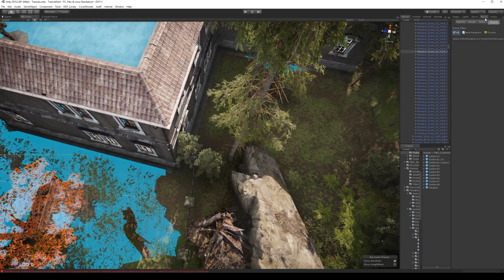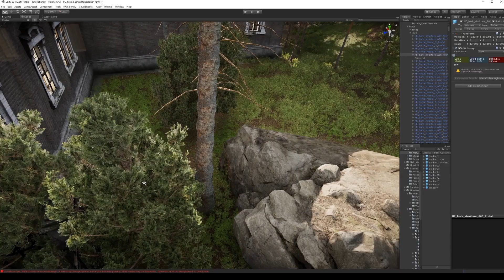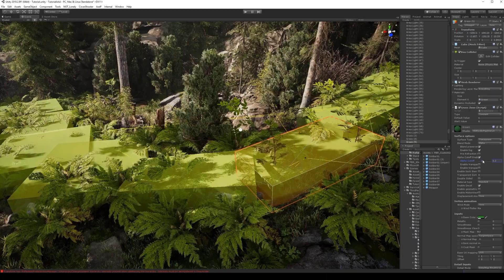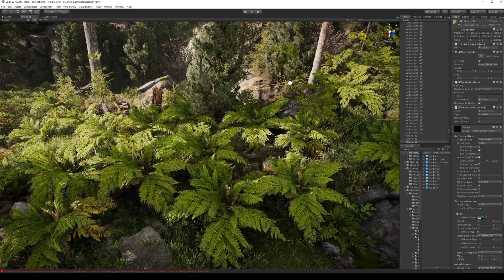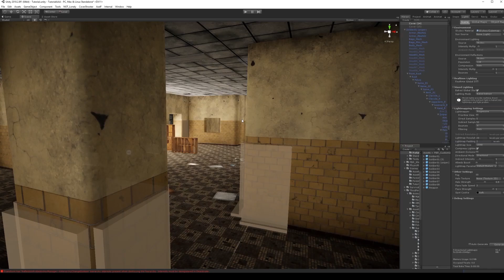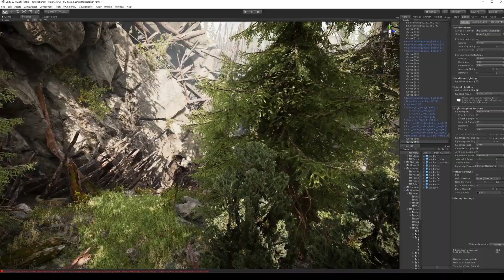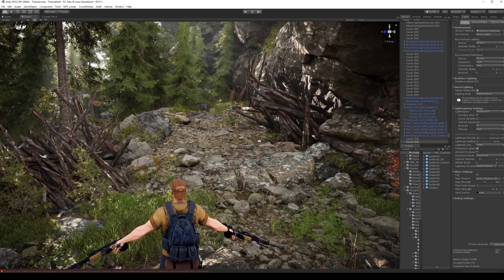Cover Shooter Tutorial - 18 Level Design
It's a Tutorial series using unity asset store assets to make a high-quality game demo.